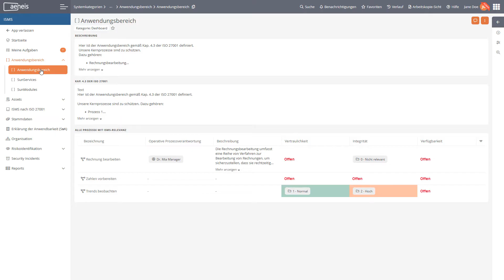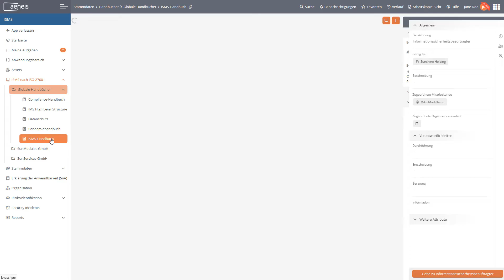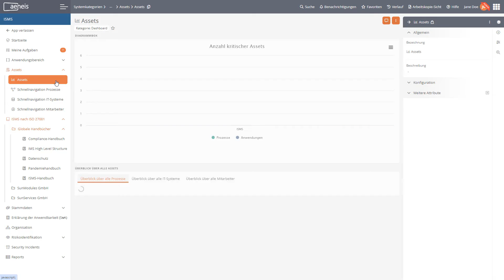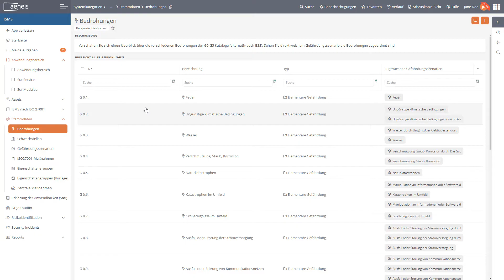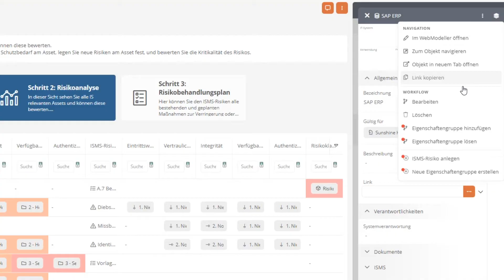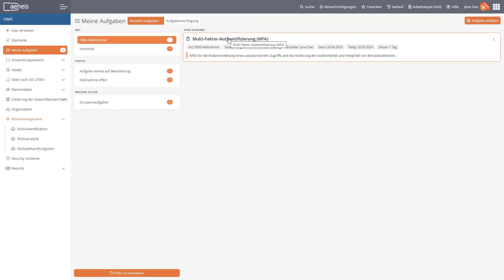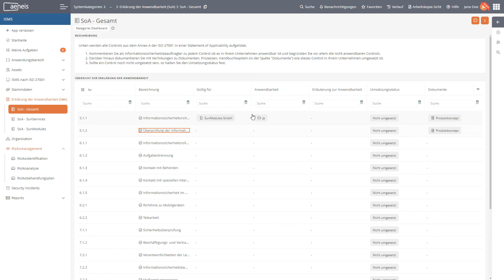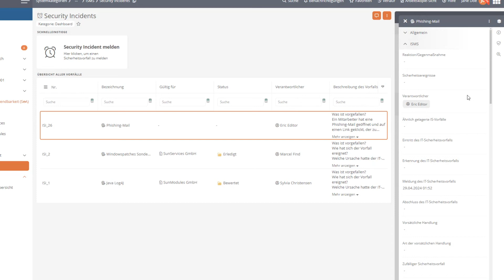ISMS nach ISO 27001 in der BPM- & GRC-Software Aeneis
Möchten Sie die Anforderungen der ISO 27001 digital umsetzen und sicherstellen, dass diese von Ihren Mitarbeitenden gelebt werden? In diesem Video zeigen wir Ihnen, wie Sie in der GRC-Software Aeneis ein prozessorientiertes Informationssicherheits-Managementsystem (ISMS) aufbauen und dabei Ihr Team aktiv einbeziehen.

Haben Sie Fragen zum Thema oder möchten Sie ein Video zu einem anderen Aspekt sehen? Lassen Sie es uns in den Kommentaren wissen!

Die Erfüllung aller Anforderungen der ISO 27001 für die Zertifizierung kann eine Herausforderung sein. Wir zeigen Ihnen, wie Sie dieser Herausforderung gerecht werden und dabei folgende Fragen beantworten:
-Wer soll schützen?
-Was soll geschützt werden?
-Wovor soll geschützt werden?
-Wie soll geschützt werden?

Erfahren Sie, wie Sie Ihre Organisation rund um die Informationssicherheit strukturieren, Verantwortlichkeiten klar zuweisen, ISMS-Ziele dokumentieren und relevante Normen einbinden. Mit Aeneis gestalten Sie ein prozessorientiertes ISMS, sodass Sie direkt in Ihren Geschäftsprozessen festlegen können, ob diese kritisch für die Informationssicherheit sind. Dasselbe gilt für Assets wie IT-Systeme. Dokumentieren Sie so Ihren Anwendungsbereich und führen Sie den Risikoprozess in drei Schritten durch: Risikoidentifikation, Risikoanalyse und Risikobehandlung. Nutzen Sie dabei Standard-Kataloge mit Gefährdungsszenarien, Bedrohungen und Maßnahmen, oder erfassen Sie eigene Maßnahmen, um Risiken gezielt zu adressieren, und weisen Sie diese den Verantwortlichen zu. Zudem erfahren Sie, wie Sie Ihre Erklärung der Anwendbarkeit für die ISO 27001-Zertifizierung dokumentieren und Informationssicherheitsvorfälle erfassen, um Ihr ISMS kontinuierlich zu verbessern.

Kapitel im Video:
00:00 Intro zur ISMS-App in der GRC-Software Aeneis
00:29 Definition von ISMS
00:53 ISMS-App öffnen
01:04 ISMS-Organisation und Verantwortlichkeiten definieren
01:43 ISMS-Handbücher dokumentieren
02:25 IS-kritische Prozesse identifizieren
03:02 IS-kritische Assets identifizieren
03:38 Anwendungsbereich dokumentieren
04:17 Kataloge einsehen
04:59 Risikomanagement in 3 Schritten durchführen
05:14 Risiken identifizieren
05:57 Risiken analysieren
07:10 IS-kritische Assets analysieren
07:23 Risiken behandeln
09:21 Erklärung der Anwendbarkeit dokumentieren
10:10 Reports einsehen
10:25 Sicherheitsvorfälle erfassen
11:30 Outro - Aeneis kostenlos testen

Wir würden uns auch über ein Like freuen :)